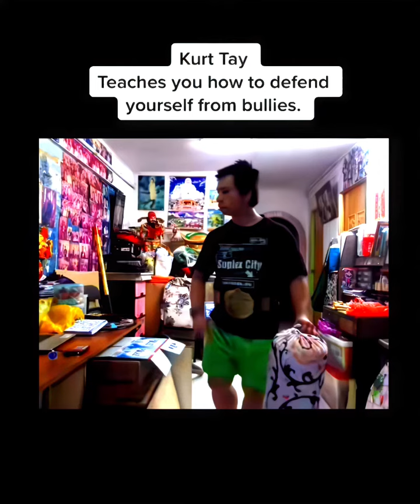Kurt Tay teaches you how to defend yourself against haters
Reposted from @sgpaikia on TikTok